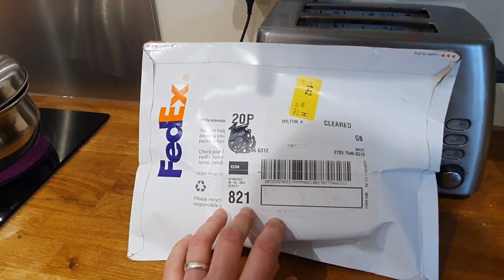I fixed it! Well done me! 😆🤣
Today I had a nice mix between relaxing, socialising and housework. The sun was out which was welcomed and there was some real warmth in the sunny spots.
I also fixed my broken salt lamp. Yay me!